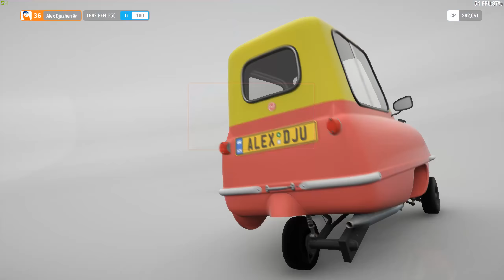Forza Horizon 4 - 1962 Peel P50 - Car Show Speed Jump Crash Test . 1440p 60fps.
Max Settings .
CPU : i7 - 4770 , 16 gb of RAM , GPU :
 GeForce® GTX 1070 G1 Gaming .